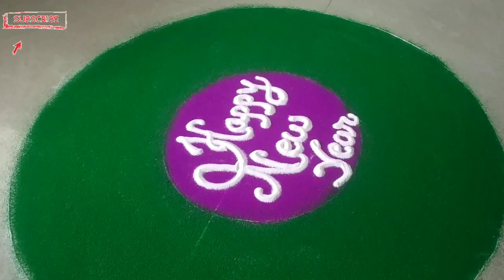Happy new year 2021 | Unique style of drawing rangoli | by Karishma Dighore